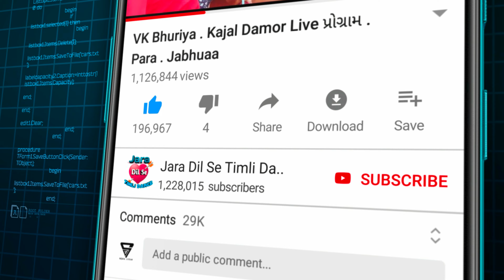तारी पतली 💃कमरियां || वीके भूरिया || आदिवासी टॉप डांस || તારી પતલી કમરિય //